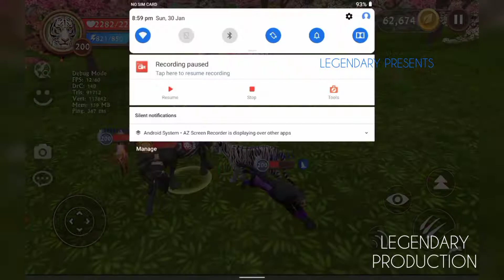WildCraft : Reaching 2001 PvP points (PvP Team+Battle Arena)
Hello friends!
hope u r all fine!